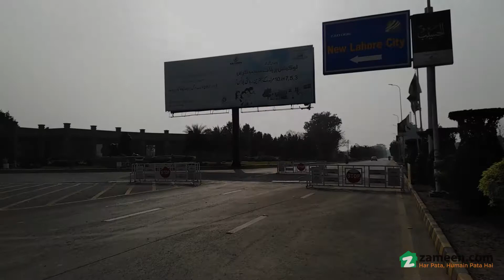5 MARLA RESIDENTIAL PLOT FOR SALE IN ZAITOON NEW LAHORE CITY LAHORE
This is the LAST CHANCE to avail opportunity On Current Prices
New Lahore City Presents Special On Ground Possession Offer:
Residential Plots (3 & 5 Marla):
Pay Down Payment Get Possession and Start Your Home Constructions,
With 1. 5 Year Installment Plan
Investment opportunity
100% Brand New Build Zaitoon Villas
100% Developed Commercial Plot
100% Developed Residential Plots
On A First-Come, First-Get Basis
 Real Site Images
LDA Approved Safe And Secure Plan
Key Features:
• On Ground Possession Plots
• Fully Developed
• Ideal Location
• Best Investment Opportunity in Lahore
• International Standard Facilities
• Flexible Installment Plan
• Gated Security 24/7
• Kids play Area
• Parks and Grand Mosque
• 15 Minutes Drive From Canal Road
• Space Available for Commercial Brands
• Fully Equipped Hospitals